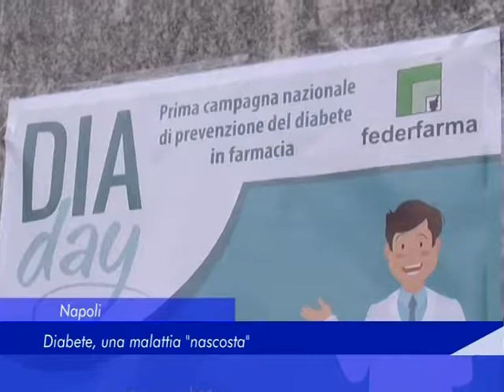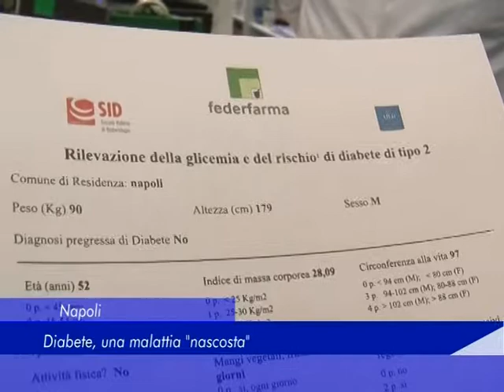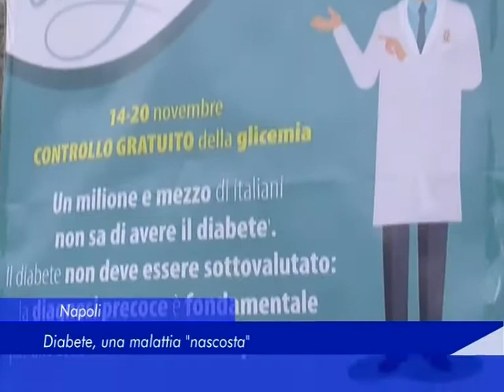convegno Diabete 18 novembre